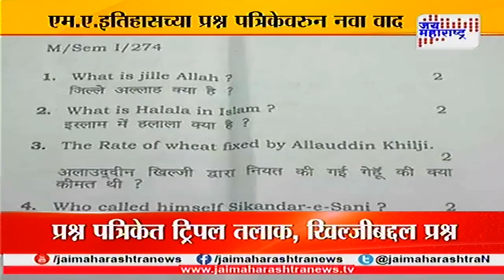Banaras university question paper issue